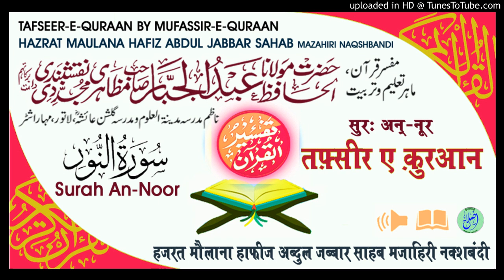Tafseer Surah An-Noor Aayat.31 HAZRAT MAULANA HAFIZ ABDUL JABBAR SAHAB MAZAHIRI NAQSHBANDI